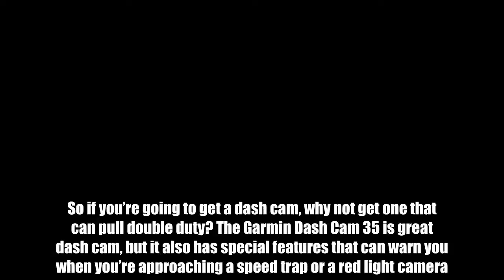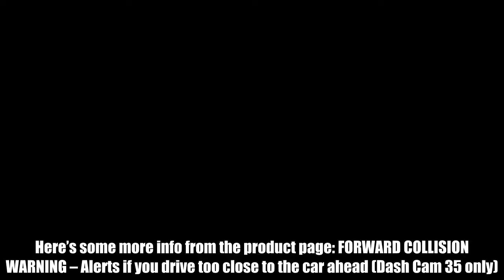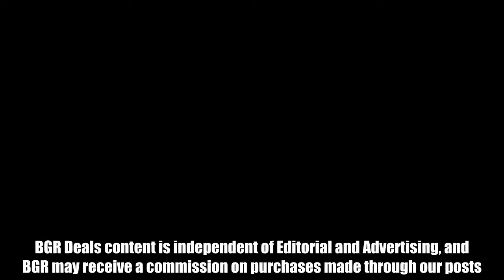Garmin’s discounted dash cam also warns you of speed traps and red light cameras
We’ve already established that you have to be absolutely crazy to drive around without a dash cam. If you get into an accident that’s another driver’s fault, a dash cam lets you prove it in seconds instead of having to argue your case and hope the police believe you. So if you’re going to get a dash cam, why not get one that can pull double duty? The Garmin Dash Cam 35 is great dash cam, but it also has special features that can warn you when you’re approaching a speed trap or a red light camera. It’s a great value at its full retail price of $149, but Amazon has refurbished models for under $60. Here’s some more info from the product page: FORWARD COLLISION WARNING – Alerts if you drive too close to the car ahead (Dash Cam 35 only). RED LIGHT & SPEED CAMERA WARNINGS – Alerts you to nearby red light cameras or speed cameras (Dash Cam 35 only). INCIDENT DETECTION – G-Sensor automatically saves footage of incidents on impact. SNAPSHOT – Allows you to take still images, from inside or outside your vehicle, to capture close-up collision damage. DASH CAM PLAYER – Play back footage right on the display, or use our free Dash Cam Player to review later on your computer.   Garmin Dash Cam 35 (Certified Refurbished)   $59.51  Available from AmazonBGR may receive a commission  Buy Now  Follow @BGRDeals on Twitter to keep up with the latest and greatest deals we find around the web.  Tags: BGR Deals